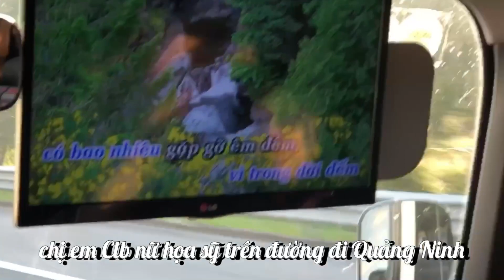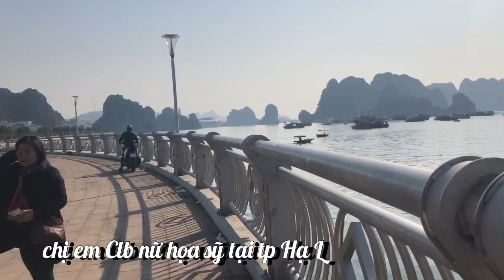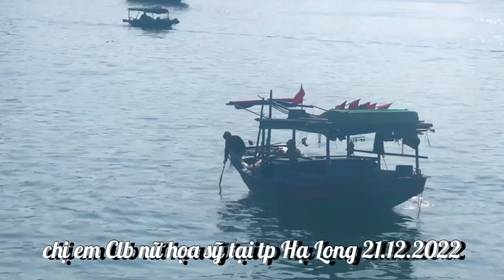Clb nữ họa sỹ ở tp Hạ Long . Quảng Ninh . Ngày 21.12.2022